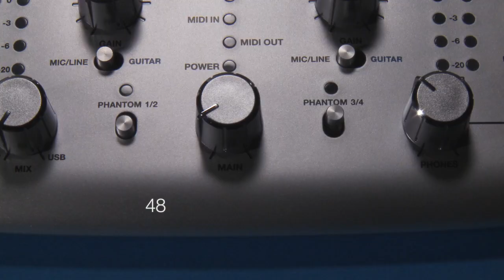Alesis iO4: Overview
Get four channels of premium-quality audio into your computer... without paying a premium.

The iO4 packs power and function into a compact package. No matter which recording software you like, how many microphones and preamps you have, or how large your library of plug-ins and VSTs, you need a way to get audio into your computer.